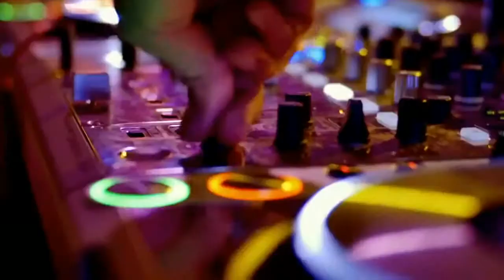COLONIA - VATRA i LED i PETAR JOJIC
Stevan Vagner Steven Wagner Podrum * COLLEGIUM MELODIUM *;WEDMO, , World music museum AND Fabulous PETAR JOJIC with Friends, present Colonia a Croatian dance music trio from Vinkovci, Croatia. They have released nine albums and over 27 singles to date with various songs and albums gaining platinum status.They are known for winning the first ever Eurodance competition in 2001 and their various hits throughout the years. Colonia was founded in 1996 by Boris Đurđević and Tomislav Jelić, two DJs from Vinkovci, Croatia. As the two of them did not sing, they later hired Indira "Ira" Vladić (from Županja) to become their vocalist. The name of the group comes from the ancient Latin name of the Croatian town Vinkovci which was "Colonia Aurelia Cibalae".
The first commercial release by the group was "Nek' vatre gore sve" in 1996. The song was sent to radio stations all over Croatia and enjoyed moderate success. The next single released was "Sve oko mene je grijeh" which charted on the Croatian the national charts and became a hit. Colonia soon signed with the record company Crno-bijeli svijet (CBS), which facilitated the release their 1997 debut album Vatra i led which sold over 40,000 copies.